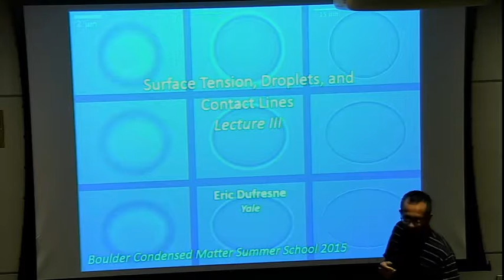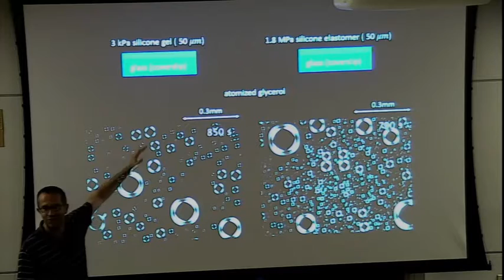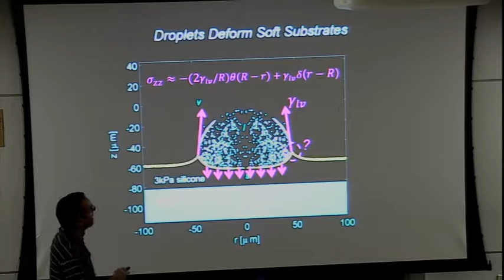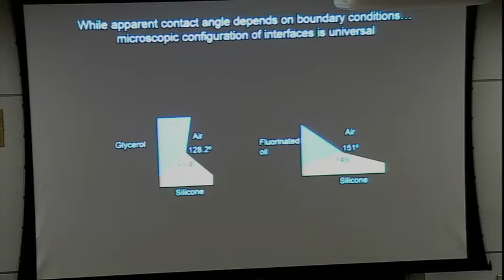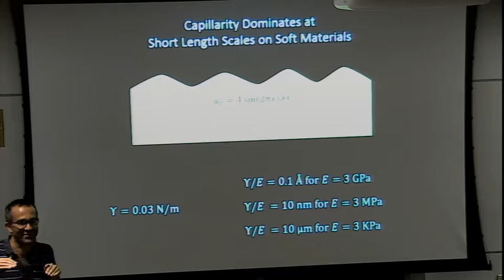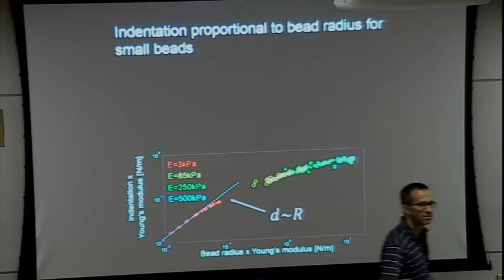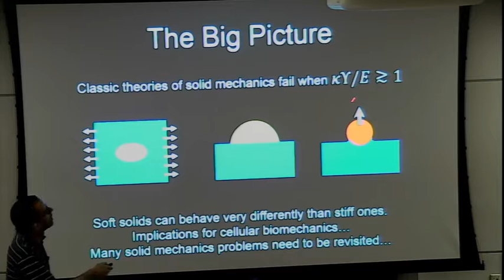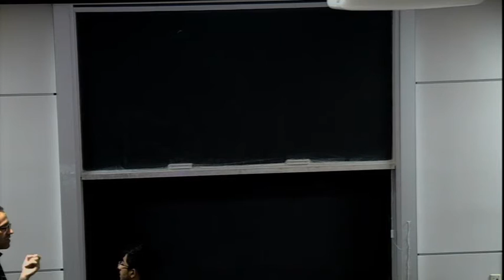July 16 Dufresne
Boulder School for Condensed Matter and Materials Physics 2015